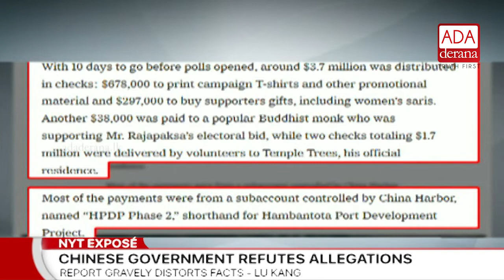China rejects ‘debt trap’ allegations over Sri Lanka’s Hambantota port (English)